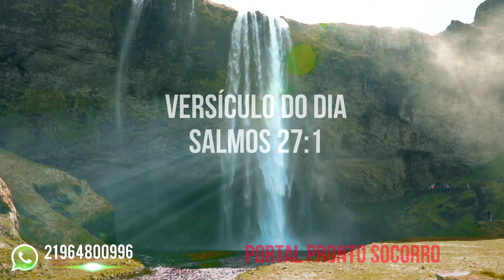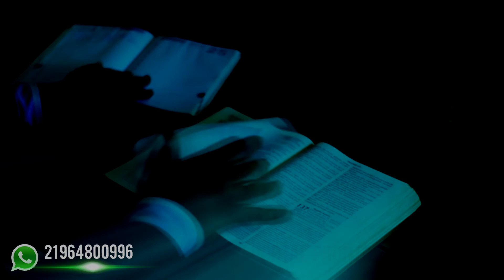Versículo do DIA Salmos 27:1 - 29/10/2020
Salmos 27:1  - 29/10/2020
"O Senhor é a minha luz e a minha salvação; de quem terei medo? O Senhor é a fortaleza da minha vida; a quem temerei?"
Palavra chave: O temor do Senhor
Fundo:
Fundo Musical Para Orar Pregação Oração | Caminho No Deserto Soraya Moraes | Piano Instrumental